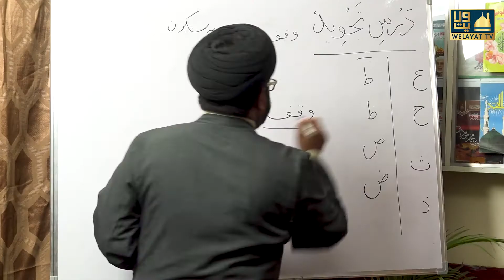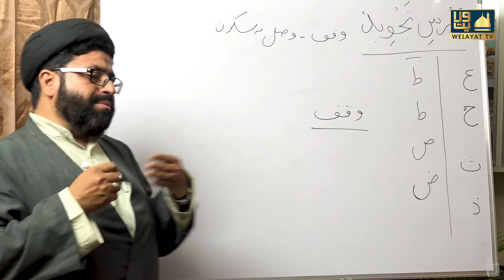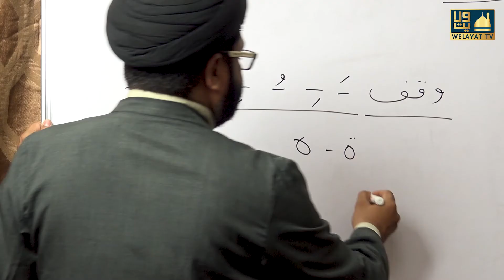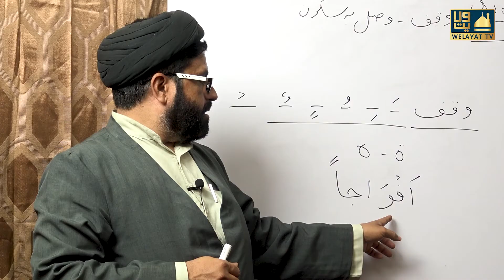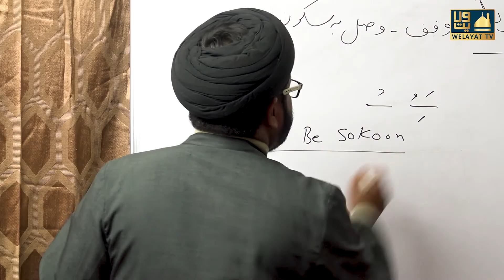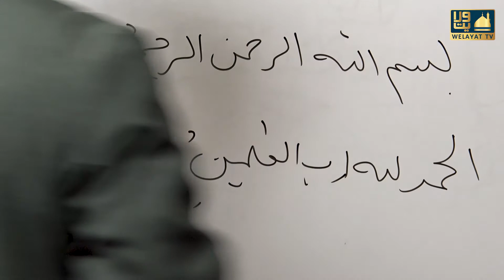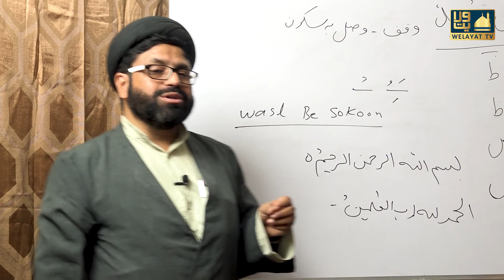Quran course | Dars E Tajweed | Class 8 | Maulana Syed Rizwan Haider Rizvi